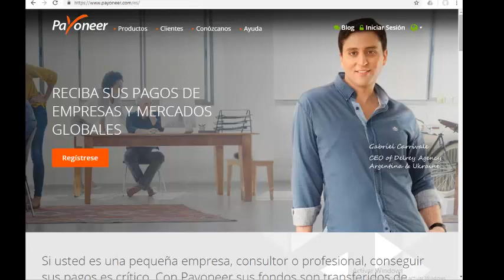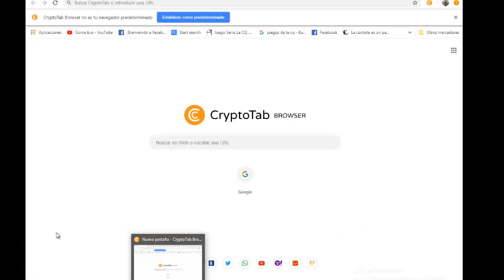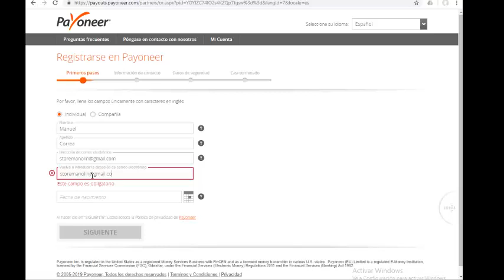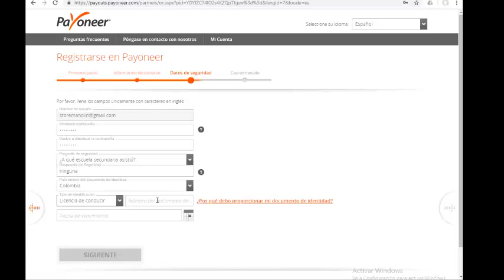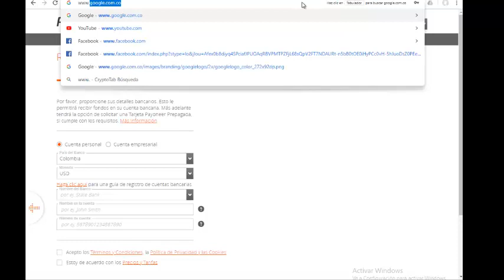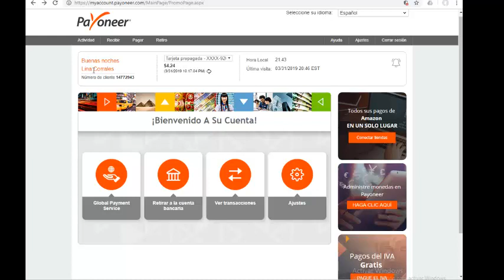Solicitar Tarjeta payoneer 2019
¿Qué es una cuenta Payoneer?
Esta, es una cuenta bancaria virtual en USA. Puedes utilizar la tarjeta para retirar el dinero desde cualquier cajero en Colombia o del mundo o incluso para hacer compras en locales comerciales, realizar compras por internet siempre y cuando tengas dinero disponible en tu cuenta. Asi mismo, Se les paga por sus clientes globales fácilmente ya bajo costo con Payoneer!

Se cobra los pagos de los mercados como oDesk y Fiverr con Payoneer! Esta es la solución tan esperada por miles de empresarios, Pueden retirar el dinero del trabajo realizado en Internet y que están asociados con empresas como: (clickBank, Merch bya amazon, Google Checkout, 2Checkout, Infolinks, Amazon, Facebook, Linkedin, Paypal, etc. El dinero lo puedes usar en 2 días después de depositado, a veces en menos tiempo, debes estar pendiente después de las 24 horas.